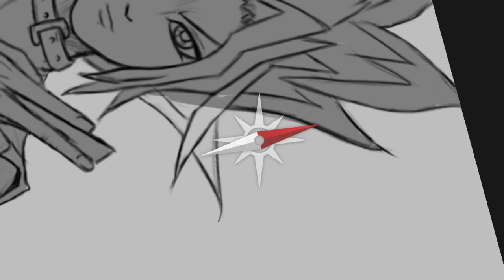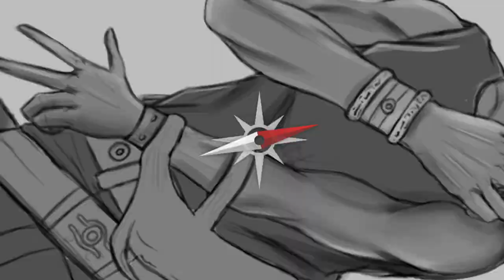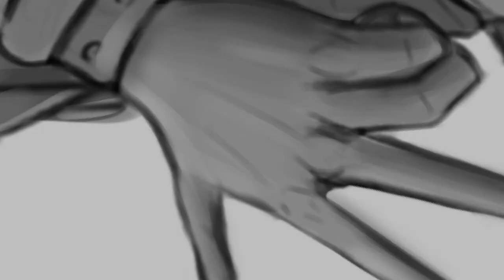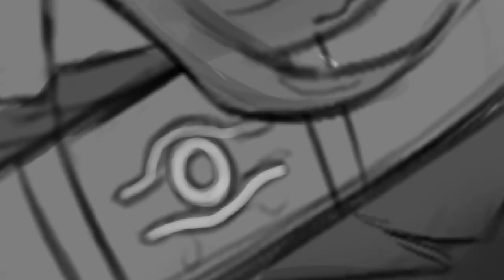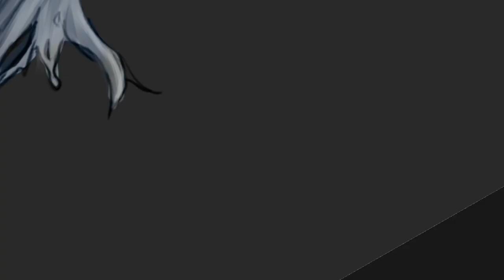Digital Painting A Rogue Ninja Atem/Yami From YuGiOh!